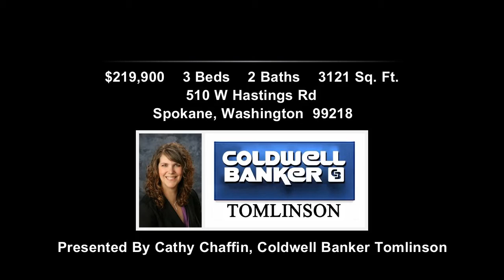510 W Hastings Rd, Spokane, WA 99218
Contact Cathy Chaffin for more information.

Huge bright rancher with a finished basement with over 3100 sq. ft. that includes 3 bedrooms, 3 bathrooms, a 2 car garage and 2 family rooms with fireplaces! Enjoy the oversized private fenced yard with a deck and patio area or step out and into the relaxing community pool just steps away. HOA are $265 mo. for basic cable, water, sewer, common area maintenance and landscaping.